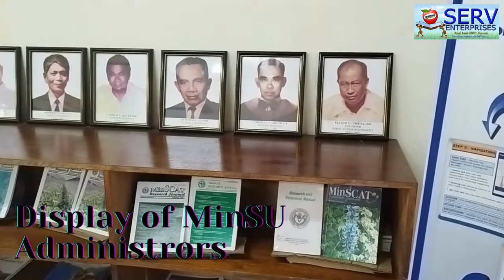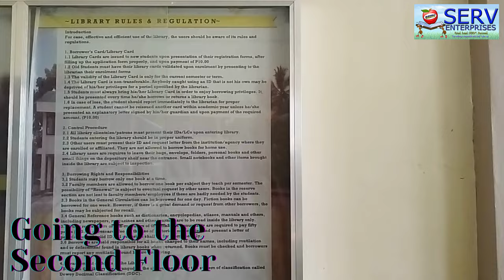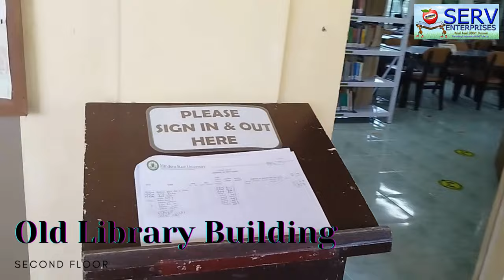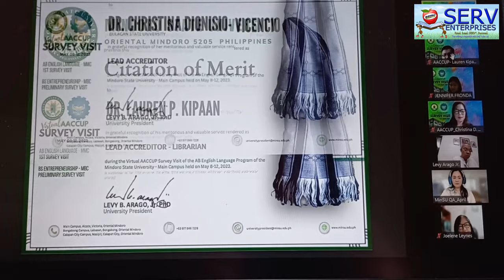Virtual touring Mindoro State University Library (Vlog #98)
Sharing to you the briefer video from the local taskforce of Mindoro State University. Let's find out the state of MinSU library for this year 2023.